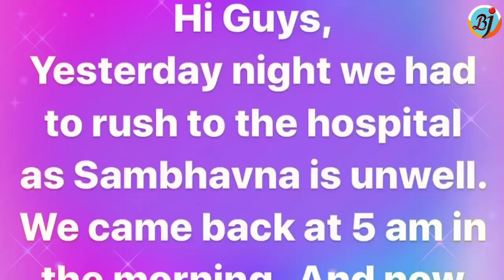Actress Sambhavna Seth Rushed to Hospital, Here's What Happened | BJN